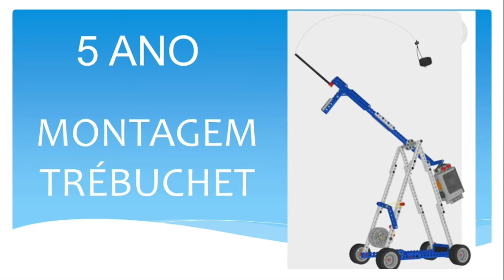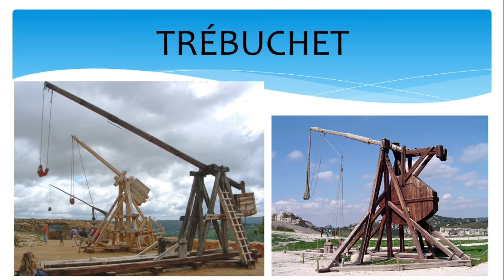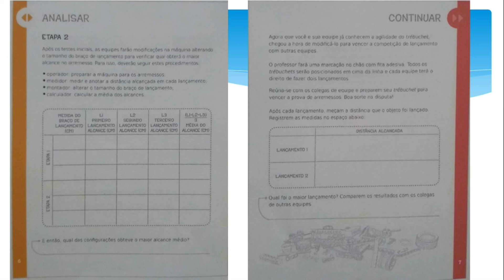Videoaula de Robótica - 5º Ano - MONTAGEM TREBUCHET - Professora Gabriela